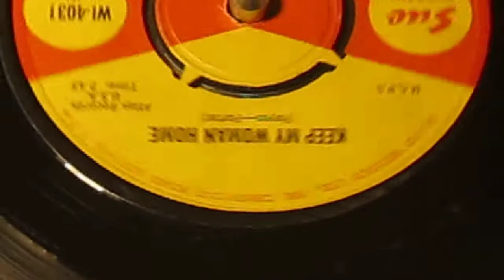DANNY WHITE - KEEP MY WOMAN HOME ( SUE 4031 )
£ 25.00